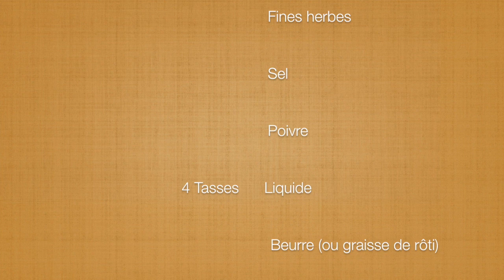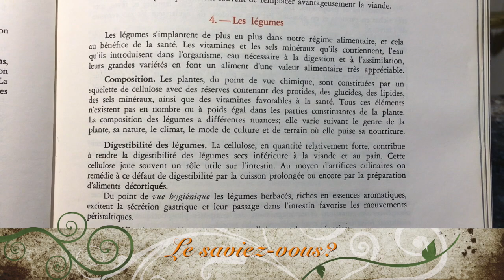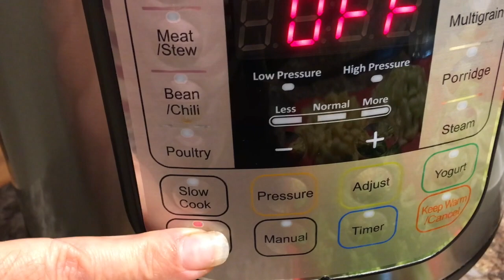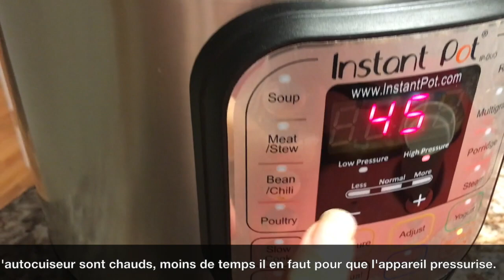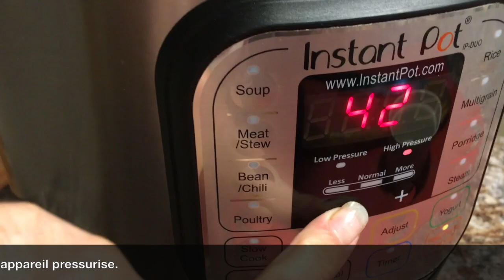Épisode 4 - Bouillon de légumes et un velouté à 1,25$/tasse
Eh oui! Un autre délicieux bouillon à cuisiner et pour +/- 1,25$ même qu'à se prix on se fait un velouté en entrée. Curieux de voir comment?

Quels sont les ingrédients pour ce bouillon?:

1 tasse de légumes émincés (ceux qui vous tombent sous la main)
1 oignon
du sel, du poivre, et des fines herbes
4 tasses de liquide
du beurre (ou de la graisse de rôti ou votre corps gras préféré)

et pour le velouté???:

1/3 de tasse des légumes de votre bouillon réduits en purée
1 c. à Table de farine (ou épaississeur de votre choix)
1 c. à Table de beurre (ou corps gras de votre choix)
1 Tasse de votre bon bouillon de légumes
sel et poivre à votre goût

(recette adaptée de La cuisine raisonnée)

J'ai donc obtenu 5 tasses de bouillon et 2 tasses de purée qui me permettront de me cuisiner 5 veloutés (avec un restant de purée de légumes (1/3T) que je pourrai utilisé pour un velouté cuisiné avec 1 tasse de bouillon de poulet).  J'estime donc que mon investissement en légumes est de :

0,32$ de céleri (3 tasses - coût pour 3 céleris 1,99$)
0,50$ de tomates (2 tomates - coût pour 8 tomates 1,99$)
0',50$ d'oignons (2 oignons que j'estime généreusement à 0,25$ ch)
1,00$ de poireaux (ben oui, ils étaient chers à l'achat :( )
1,00$ de navets, brocoli et ail (achetés dans les légumes réduits également et une partie seulement d'utilisée pour cette recette)

donc un grosso modo 4,00$ de légumes.

On peut se dire qu'elles sont pas mal économiques ces recettes-là!!!